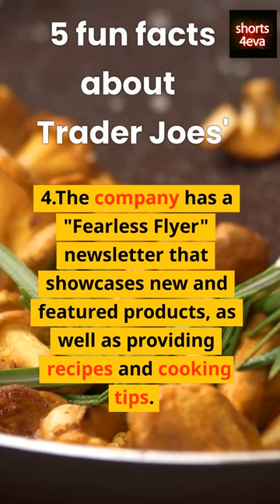6 fun facts about Trader Joes' traderjoes'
The company was founded by Joe Coulombe in 1958 as a convenience store chain called Pronto Markets.

The name "Trader Joe's" was inspired by the popular book "White Shadows in the South Seas," which featured a character named Joe who traded with the natives.

Trader Joe's is known for its private label products, which account for around 80% of its offerings.

The company sells a wide variety of unique and unusual products, such as frozen Mandarin Orange Chicken, Cauliflower Gnocchi, and Dark Chocolate Peanut Butter Cups.

Trader Joe's employees wear Hawaiian shirts as their uniform.

The company has a "Fearless Flyer" newsletter that showcases new and featured products, as well as providing recipes and cooking tips.

Each Trader Joe's location has its own Captain (store manager), who is responsible for managing the crew (employees) and ensuring customer satisfaction.

Trader Joe's offers a variety of exclusive wine options, including Charles Shaw wine (also known as "Two Buck Chuck") which is priced at $1.99 in most locations.

The company has a strong commitment to sustainability, and has taken steps to reduce its environmental impact by using renewable energy, reducing packaging waste, and offering recycling programs in its stores.

Trader Joe's has a loyal fan base and has been ranked as one of the most popular grocery store chains in the United States.